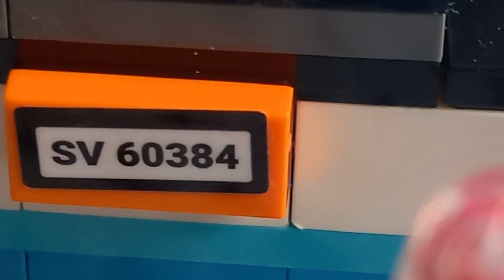Making a Lego City Episode 1 part 2/2 a deserted block